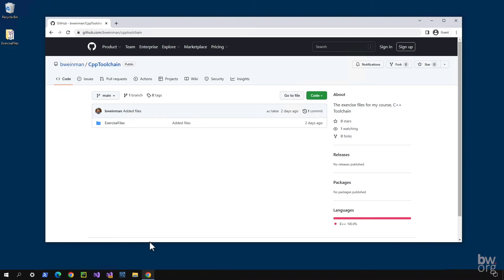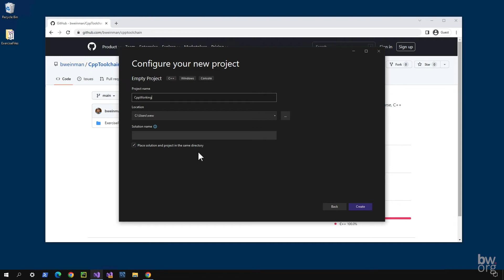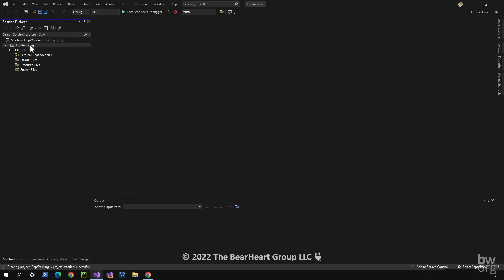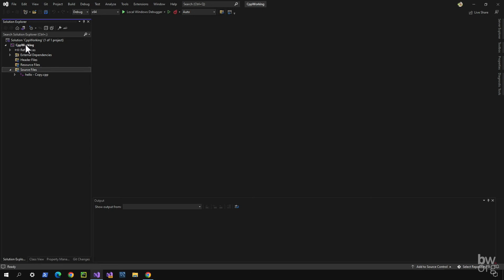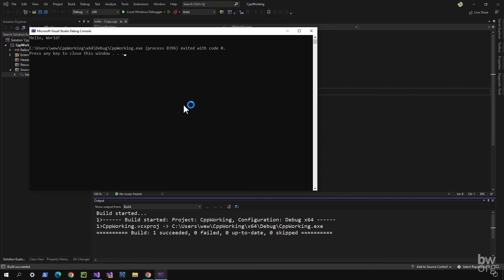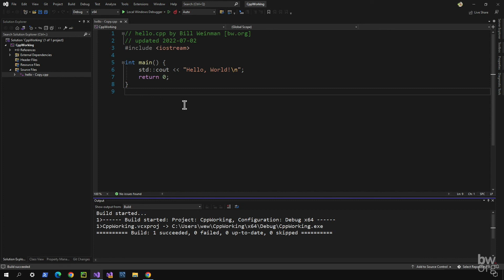C++ Toolchain lesson 03 – Using Visual Studio with the exercise files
How to setup MS Visual Studio for use with my C++ courses.